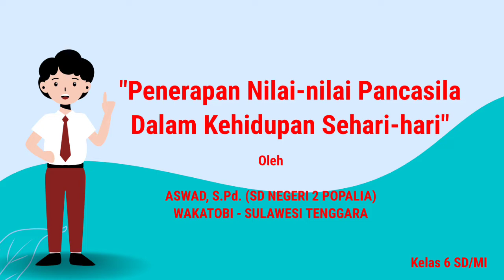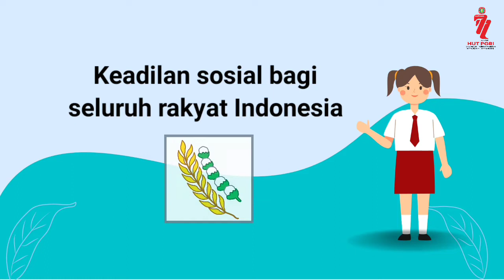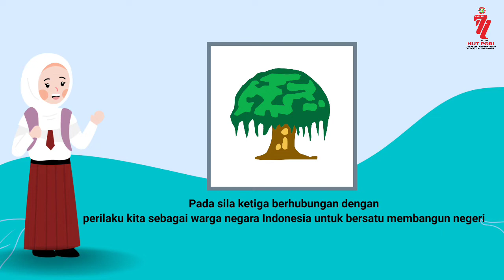Penerapan Nilai-nilai Pancasila dalam Kehidupan Sehari-hari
Video pembelajaran ini membahas materi Tematik SD Kelas 6 Tema 1 muatan pelajaran PPKn yaitu "Penerapan Nilai-nilai Pancasila dalam kehidupan Sehari-hari di Lingkungan Sekolah".

Video ini dibuat untuk mengikuti lomba video pembelajaran yang diadakan oleh PGRI Sulawesi Tenggara tahun 2022.

Adapun pihak yang terlibat dalam video ini ialah saya sendiri selaku guru di SD Negeri 2 Popalia Kabupaten Wakatobi Sulawesi Tenggara juga siswa-siswi kelas 6 SDN 2 POPALIA.

Semoga video pembelajaran ini bisa bermanfaat.
Terima kasih.